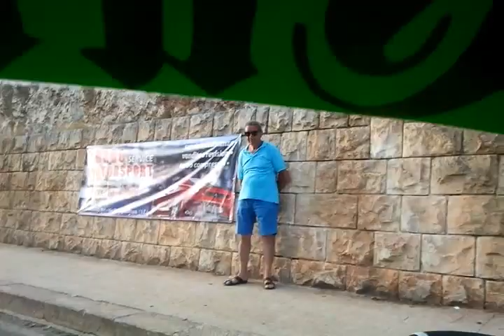CGA2016 - archivio | Cosimo Caliandro e Giacomo Ciambend onboard Gimkana Cegliese 2014